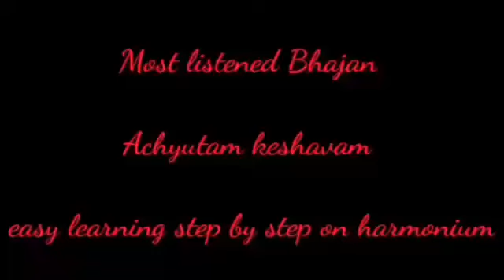Achytam Keshavam Krishan Damodaram Harmonium Notes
Achytam Keshavam Krishan Damodaram step by step learning